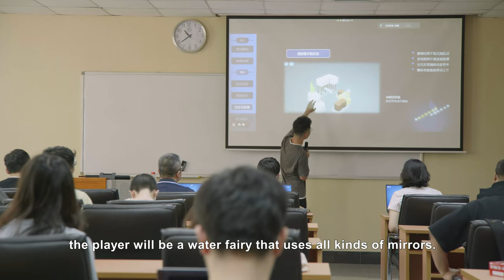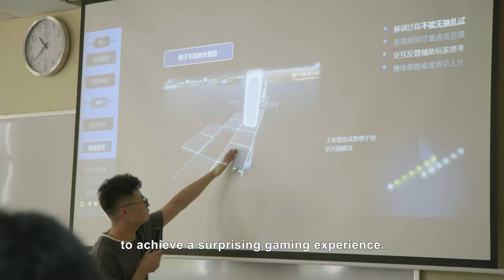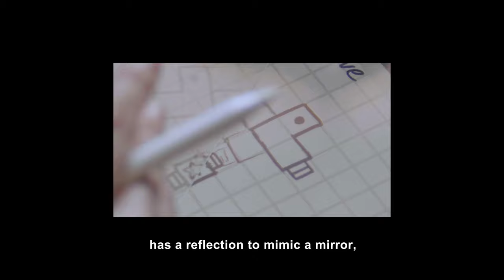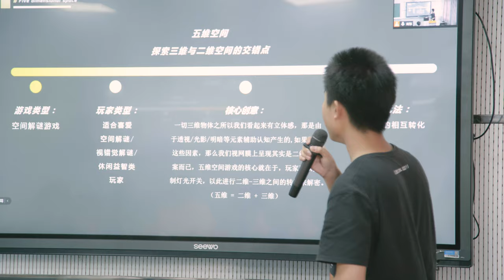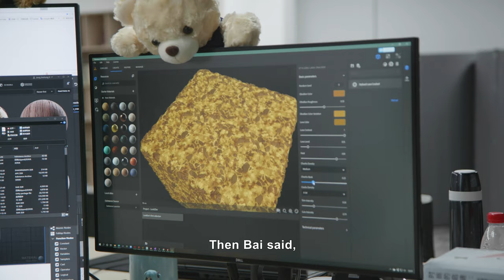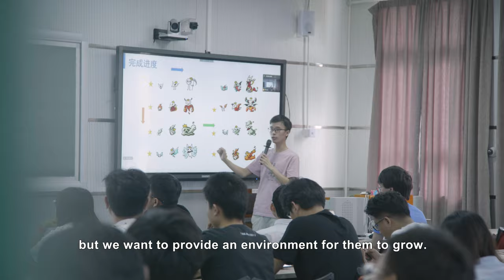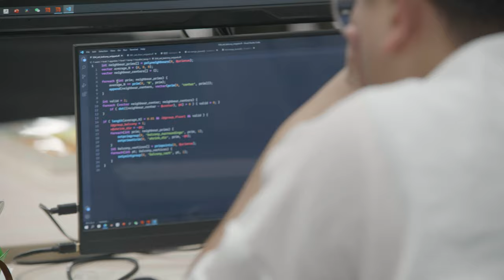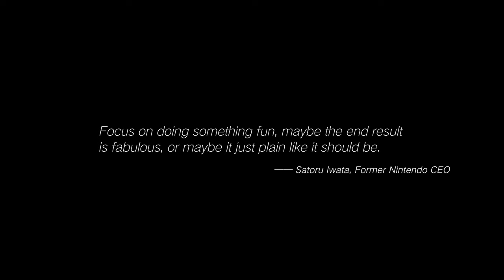Student Developers In Tsinghua University｜IGN China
Student Developers In Tsinghua University-An IGN China Documentary

Students majoring in Interactive Media Design and Technology at Tsinghua University are developing a game "Magic Mirror" that plans to launch on Steam. This program is a world-class master's degree program jointly run by Tsinghua Shenzhen International Graduate School, Tencent Games and the Interactive Media Department of the University of Southern California School of Cinematic Arts. Through follow-up filming and interviews, we recorded their experience behind the scenes of developing this work to explore the growth and future of these "future game developers".